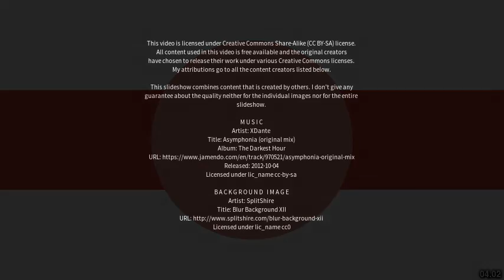Best places to visit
Best places to visit - Amlwch (United Kingdom) Best places to visit - Slideshows from all over the world - City trips, nature pictures, etc.